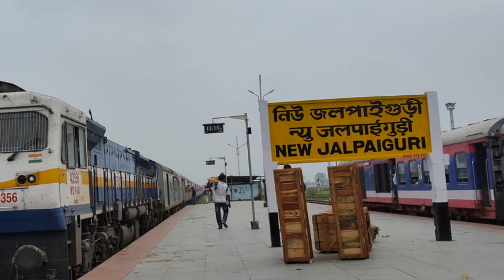LACHEN | लाचेन | Lachen Gurudongmar Lake | Green Lake Trek Lachen | Lachen Tour Guide | Lachen Trip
Lachen Is Situated In North Sikkim And Very Beautiful Place Of North East India , Places To Visit At Lachen Are Lachen Gompa, Gurudongmar Lake Lachen, Green Lake Trek Lachen, Tso Lhamo Lake Lachen , Which Is Higest Lake of India.
Lachen Is 107 Kms from Gangtok And , Tourist Require to Take a Permit from Gangtok, People Can Reach By Bag Dogram Airport Or New Jalpaiguri Railway Station Or by Pakyong Airport Gangtok , Which is Located at Altitude of 15000 Feet ASL. Best Time To Visit Lachen Is From October To June.